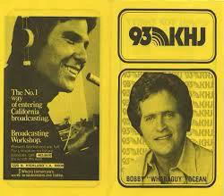93 KHJ Los Angeles / Bobby Ocean / August 1976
93 KHJ Los Angeles / Bobby Ocean / August 1976